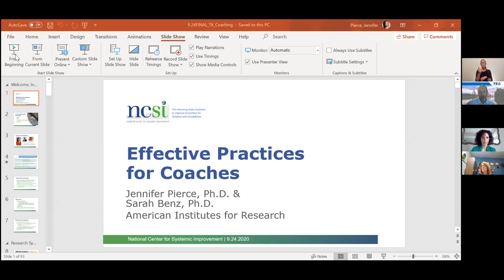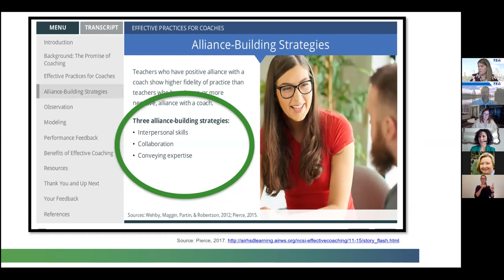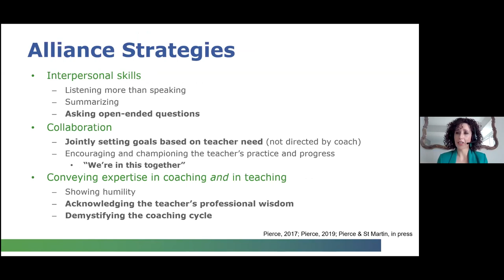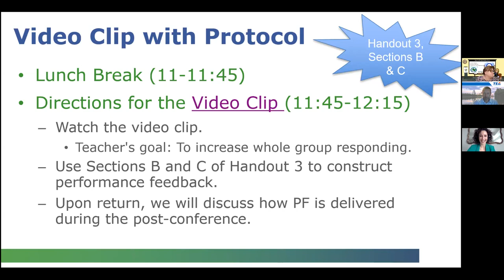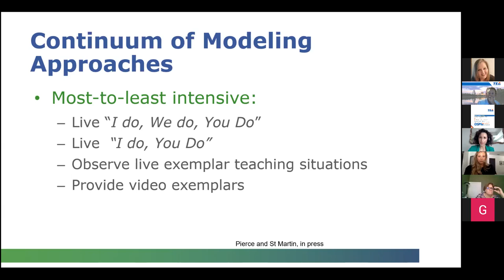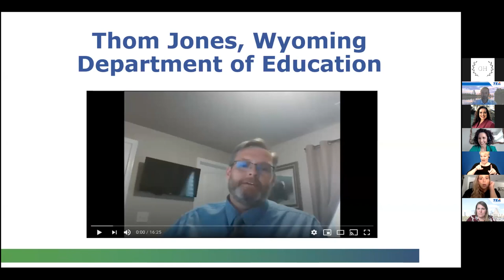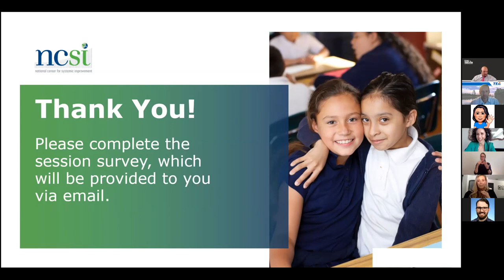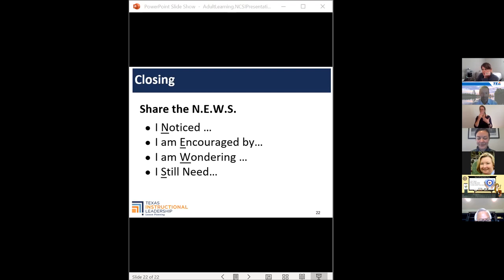Coaching and Adult Learning Expectations and Best Practices - Sept. 24, 2020